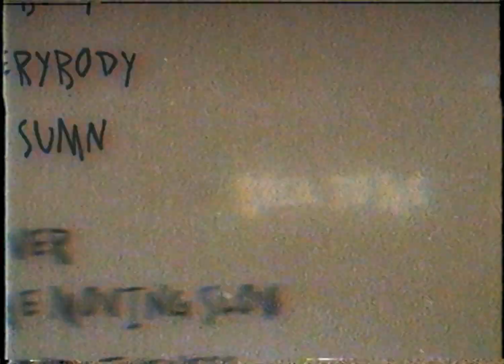[ BACK TO ME ] - Kanye West Edit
Vultures is the upcoming debut studio album by the American hip hop superduo ¥$, composed of Kanye West and Ty Dolla Sign. It is scheduled to be released on January 12, 2024. The album features potential guest appearances from Lil Baby, Charlie Wilson, Freddie Gibbs, Quavo, Playboi Carti, Chris Brown, Rich the Kid, Future, India Love, Nicki Minaj, Bump J, Lil Durk, Lil Wayne, Bad Bunny, Kodak Black, Young Thug, Kid Cudi and West's daughter North. Production was handled by West and Ty Dolla Sign, among others. It serves as a follow-up to both artists' respective 2021 albums, Donda and Cheers to the Best Memories, and also marks their first independent studio album.[b] It is West's first project since his series of antisemitic statements made in late 2022, as well as his latest music project since his unfinished demo album Donda 2 (2022).